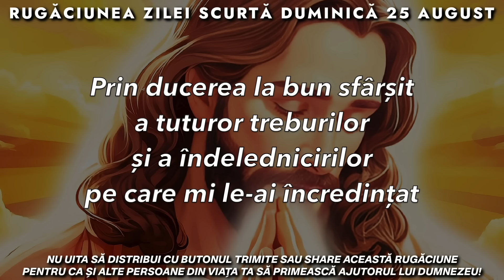Rugăciunea Zilei Scurtă 🙏 Duminică 25 August 2024